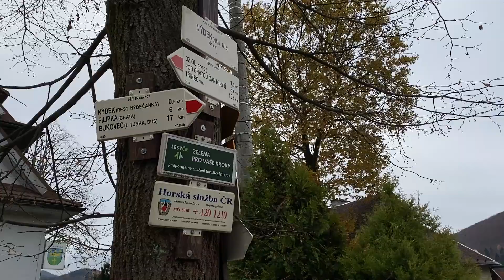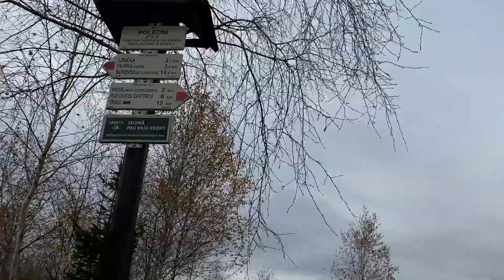Z Vendryně na Polední | CestoVLOG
Hudba v pozadí:
Trasa: 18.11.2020 - Vendryně, vápenka - Ostrý vrch - Nýdek - Polední - Loučka - Bystřice - délka 20 km - převýšení
 673 m

Sociální sítě nepoužívám

Počítač: MacBook Pro 13" 2017 bez Touch baru 💻
Telefon: iPhone SE 32 GB 📱 (používám k natáčení)
Střihám ve: Final Cut Pro X 🎥
Videa exportuji přes: Compressor ➡️